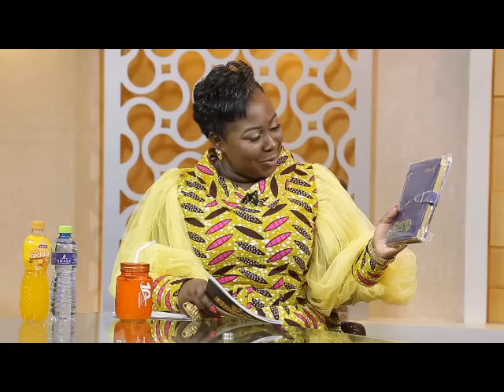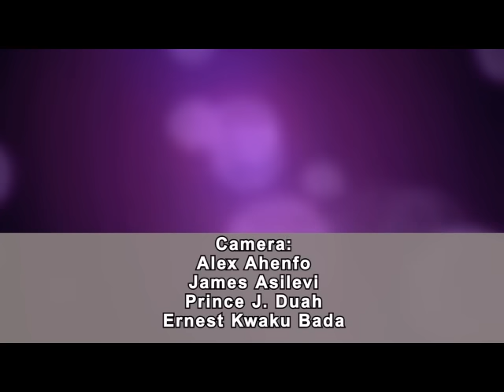Mimi Andani-Michaels-A Restless Soul?